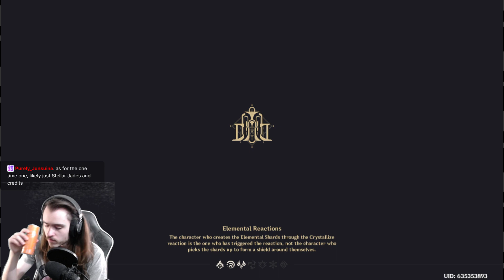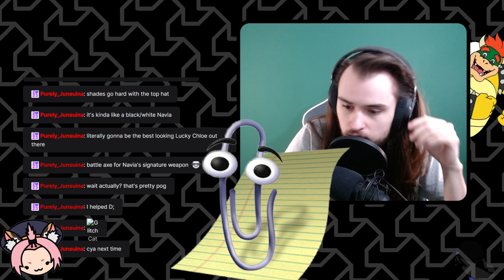THE ACCIDENTAL 101ST GENSHIN STREAM + tekken because why not